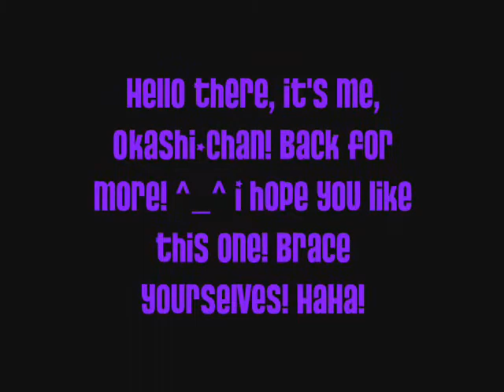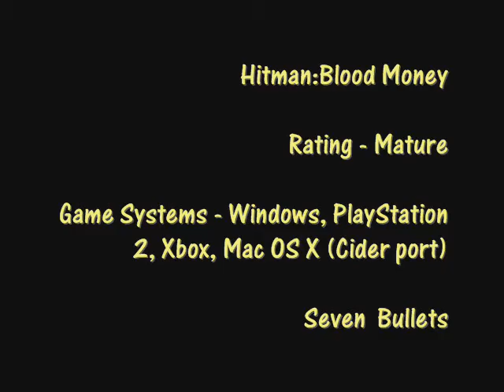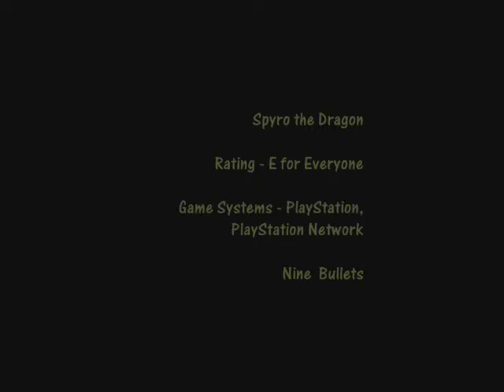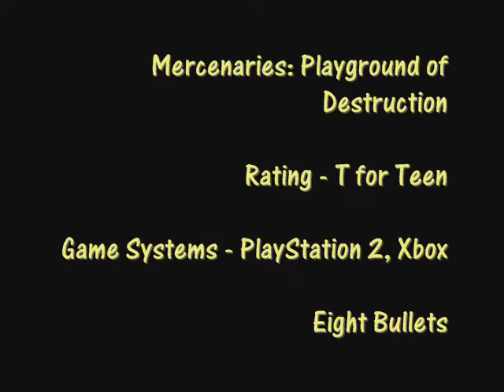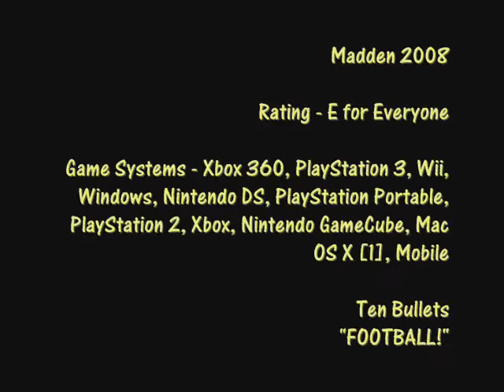Video Game Review Edition 2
More games that I played. Please rate and comment if you want! Also, please turn the music up! It is better that way. @_@